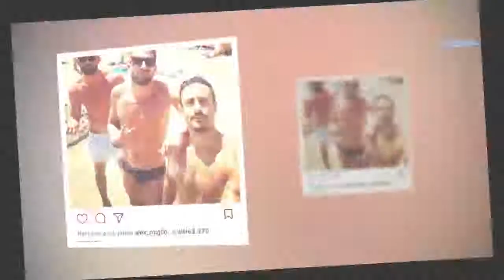Uomini e Donne, Alex e Alessandro contro Claudio e Mario? La smentita| STARS NEWS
Uomini e Donne: Alex Migliorini e Alessandro D'Amico contro Claudio Sona e Mario Serpa? L'intervista rilasciata e la smentita.